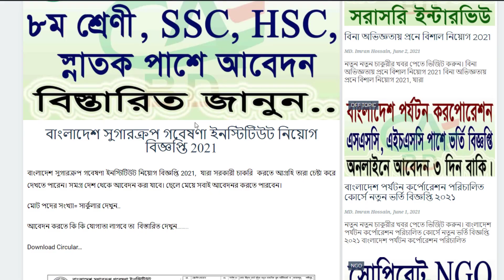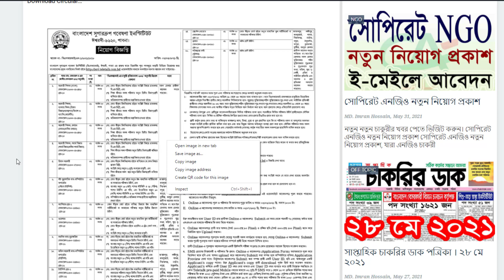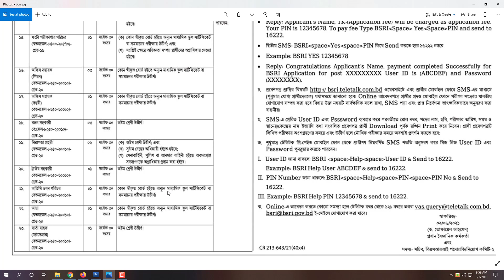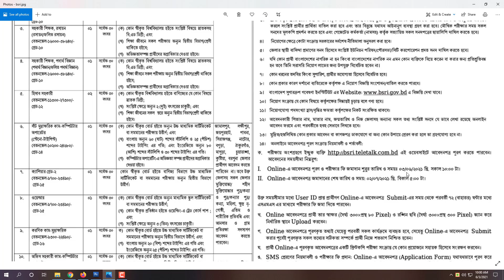বাংলাদেশ সুগারক্রপ গবেষণা ইনস্টিটিউট নিয়োগ বিজ্ঞপ্তি | All Creative BD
ধন্যবাদ.